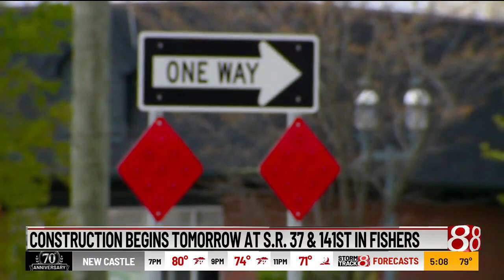Construction set to begin on State Road 37 at 141st Street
Work will begin as soon as Wednesday on the final roundabout on State Road 37 in Fishers. This one is at 141st Street.